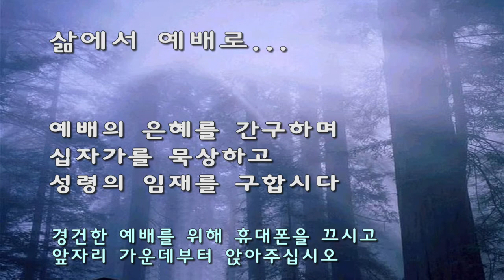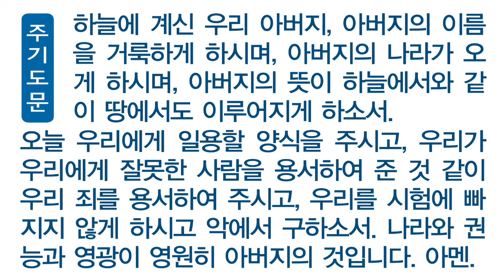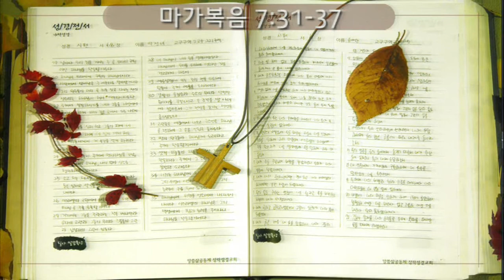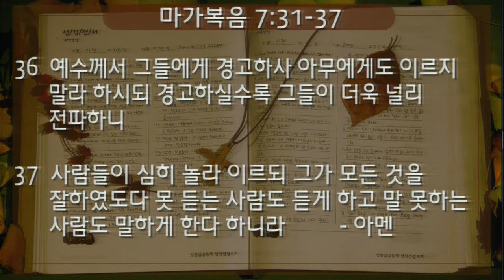[주일]20170917 퇴수(退修), 퇴수(退守)(막7:31~37), 지형은 목사님